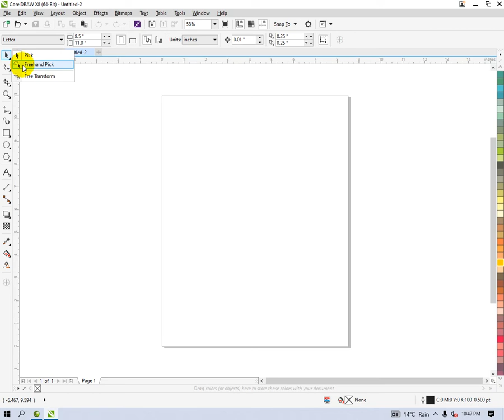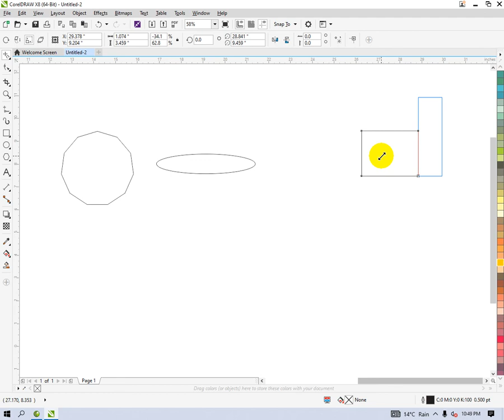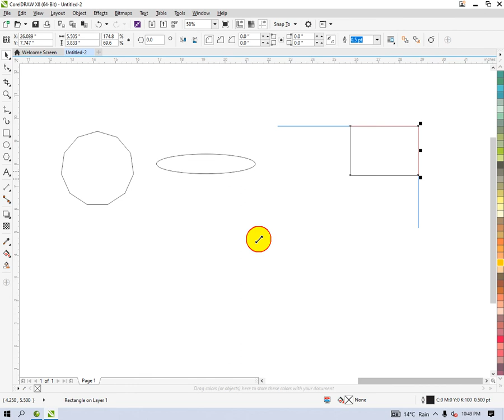Free Tansform in CorelDraw for beginners class# 5 | Free Training in Urdu/Hindi हिन्दी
In this video we will learn about Free Tansform in CorelDraw for beginners class# 5 | Free Training in Urdu/Hindi हिन्दी | CorelDraw step by step.